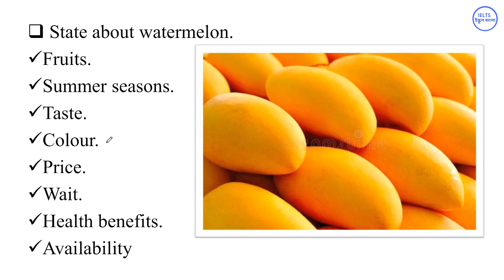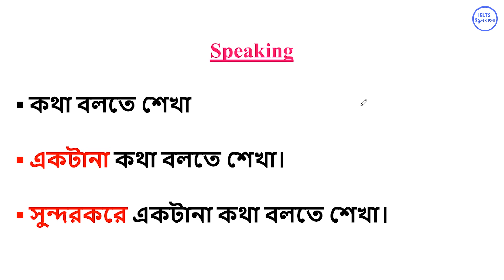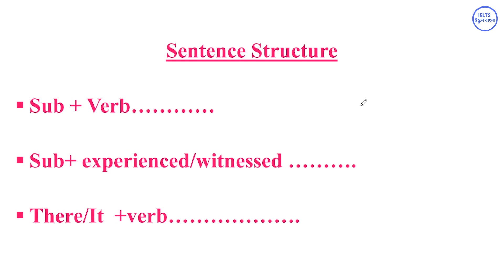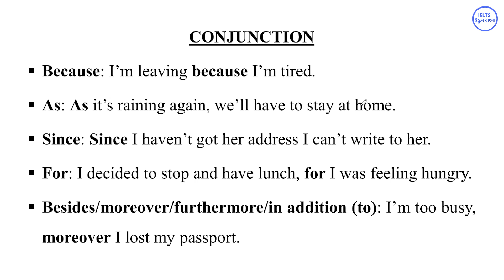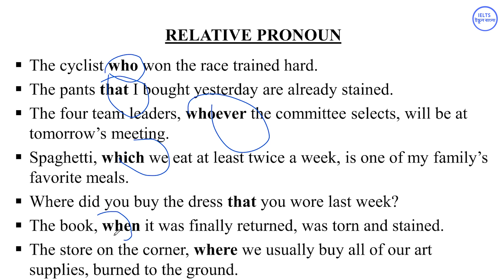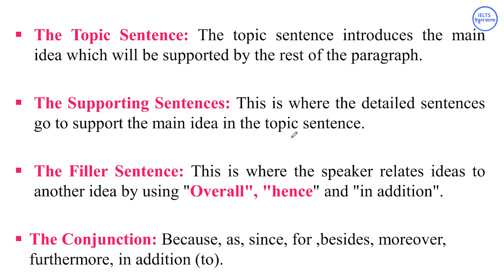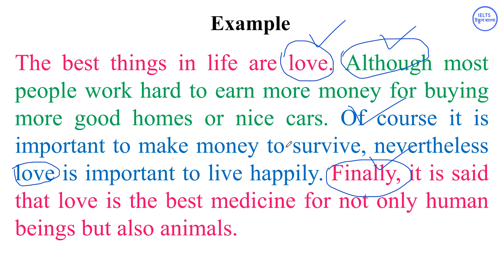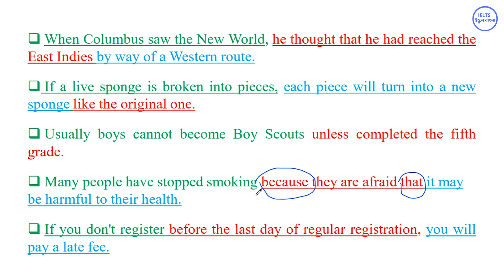Hasan IELTS Bangla | SPEAKING এ কথা চালিয়ে যাওয়ার কৌশল সম্পূর্ণ বাংলায় | Hasan Sir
IELTS speaking is crucial for candidates because it evaluates their ability to communicate effectively in real-life situations. This part of the test measures fluency, coherence, pronunciation, grammar, and vocabulary, which are essential for success in an English-speaking environment. Whether it's for academic purposes, professional advancement, or migration, strong speaking skills ensure that individuals can express ideas clearly, engage in conversations, and respond appropriately to questions. Moreover, it helps build confidence in verbal communication, a skill necessary for everyday interactions, interviews, or presentations in English.